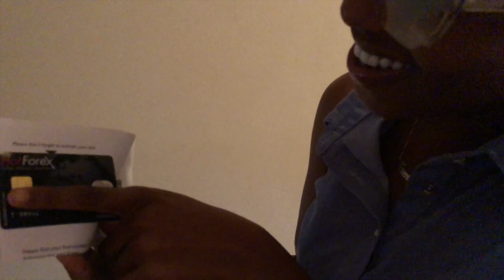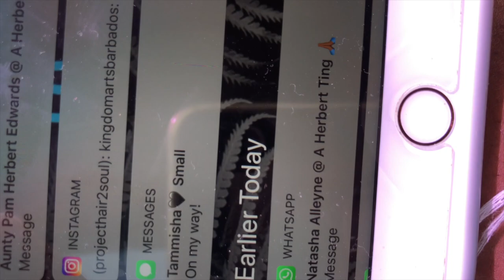My First Time Getting Waxed! |TammyTamzzzz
Heyy TT Squadddd!  I'm back with another vlog for you this week! Danice and I Got our first wax, ekkkk!

Instagram tammytamzzzz
twitter tammytamzzzz
snap chat tammy tamzzz